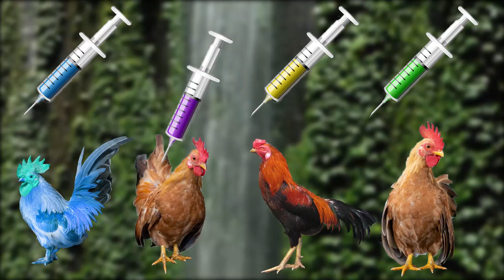AYAM BERKOKOK DISUNTIK VIRUS ZOMBIE WARNA WARNI LANGSUNG JOGET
Terima Kasih

AYAM BERKOKOK
AYAM BERTELUR
LAGU AYAM TEK KOTEK KOTEK
LAGU AYAM TEK KOTEK
AYAM KETAWA
AYAM JAGO
ONDEL-ONDEL
ONDEL-ONDEL BETAWI
UPIN IPIN
ADIT SOPO JARWO
BEBEK